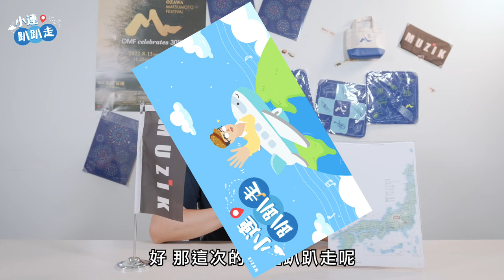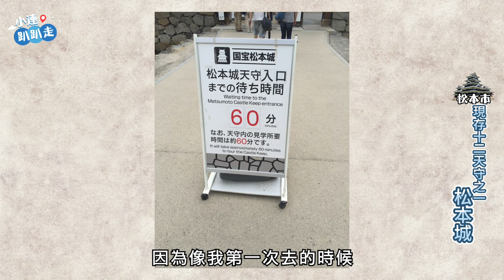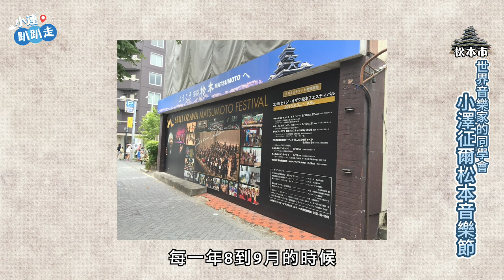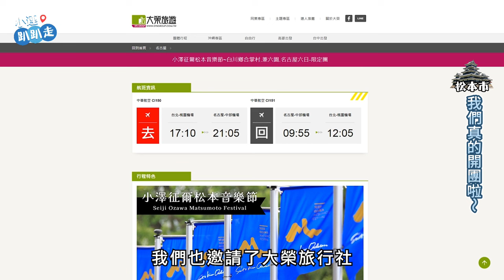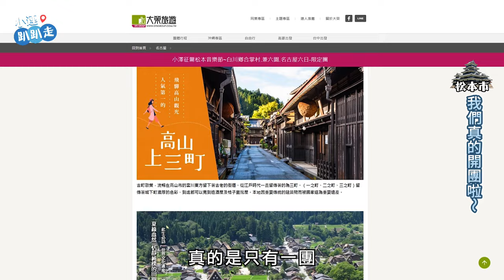【小連趴趴走】ep.1 國寶城到神之領地──日本松本(上)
MUZIK影片新企劃來啦！「小連趴趴走」由副總編輯連士堯化身導遊「小連」，線上帶團讓大家認識許多城市背後精選的知名景點，加上不可錯過的音樂活動，增加大家旅遊的可看性！

「小連趴趴走」創立的第一團，就要帶大家到日本長野縣的松本市，為何選擇這個地方呢？因為這裡不但是相當著名的國寶城「松本城」與神之領地「上高地」的所在，更有世界知名的小澤征爾松本音樂節舉行，要如何好聽又好玩，一起跟著小連出發吧！Let's Go！

2023小澤征爾松本音樂節－台灣專屬優惠訂票

小澤征爾松本音樂節～白川鄉合掌村．兼六園．名古屋六日